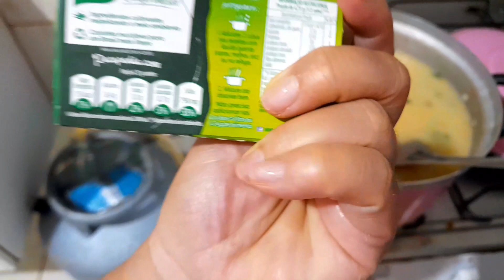caldo de calabresa cremoso vlog da noite